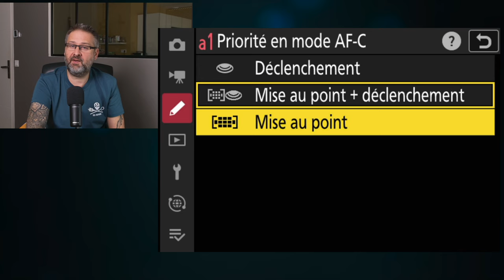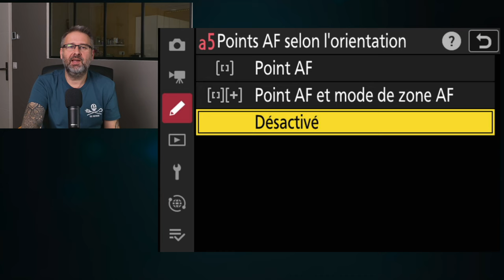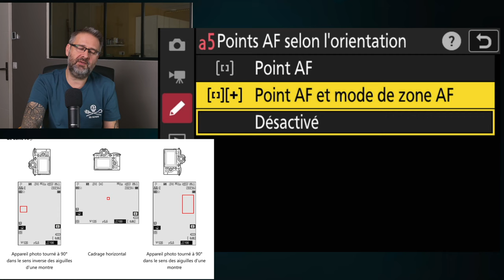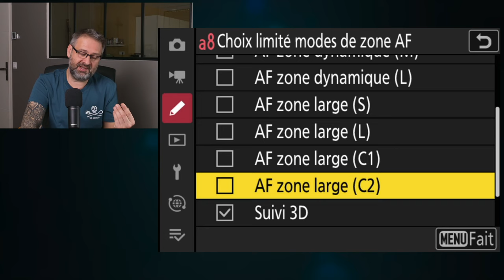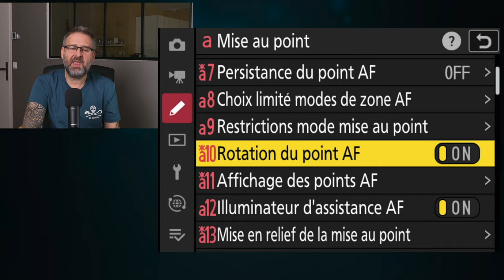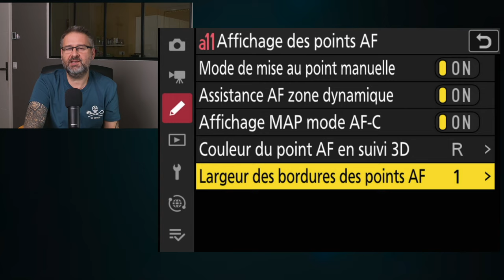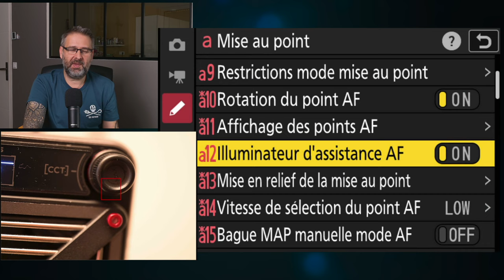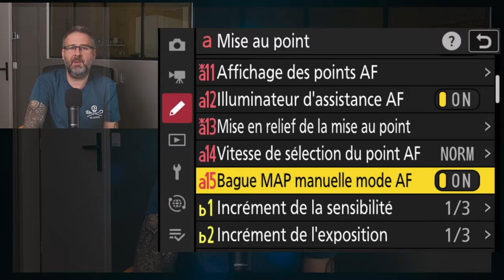Z8 MENU REGLAGES PERSONNALISES " a Mise au point"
Dans cet épisode nous allons nous pencher sur le menu réglages personnalisés du Nikon Z8, et plus précisément sur la partie a Mise au point.

00:00 Début
00:33 a1 Priorité en mode AF-C
01:43 a2 Priorité en mode AF-S
02:05 a3 Suivi MAP avec Lock-On
04:08 a4 Point AF utilisés
04:32 a5 Points AF selon l'orientation
05:14 a6 Activation AF
06:08 a7 Persistance du point AF
07:14 a8 Choix limités mode de zone AF
07:53 a9 Restrictions mode de mise au point
08:35 a10 Rotation du point AF
09:04 a11 Affichage des points AF
11:20 a12 Illuminateur d'assistance AF
12:44 a13 Mise en relief de la mise au point
14:19 a14 Vitesse de sélection du point AF
14:35 a15 Bague MAP manuelle mode AF

 ➜ M O N   M A T E R I E L   P H O T O  E T  V I D E O - DIGIT-PHOTO ET AMAZON :

Aidez moi à éviter de devoir mettre les publicités lors de mes vidéos en passant par ses liens d’achat, ça ne vous coute rien, ne change rien pour vous 🙏🏻
Lors du règlement vous trouverez un endroit dans lequel taper mon code créateur " PIXELS"

Sur le site ou directement chez DIGIT-PHOTO n’oubliez pas le code créateur « PIXELS  » :

BOITIERS

OBJECTIFS Z

MES FLASH

◗ Nikon Hybride Z6 II avec Objectif Z 24-70 mm f/4 S/FTZ Bague d'Adaptation + Carte 64GB XQD

Nikon Hybride Z7 II avec FTZ AF Bague d'Adaptation + Carte 64GB XQD

○ OBJECTIF :
Nikkor 24-70 F/4S
Nikkor 24-70 F/2.8S
Mon objectif Immobilier et paysage Nikkor 14-30 f/4s série Z
Nikkor 50 f/1.8 série Z
Nikkor 35 f/1.8
Nikkor Macro 105 f/2.8 VR S série Z
Nikkor macro 50 f/2.8 Série Z

○ FLASH PRINCIPALE :◗GODOX AD 400 PRO
○ FLASHS SECONDAIRE X2 :◗ GODOX SK400II
○ AUTRE FLASH : ◗ GODOX V1

Cette chaine est un espace de partage, je ne demande pas d’argent, n’ai pas de tipee ou autre.
Le petit plus sera de cliquer sur la cloche afin d’être au courant des vidéos dès qu’elles sortent.
A présent vous pouvez aider la chaine et son développement en passant directement par les liens matériels ci-dessous :